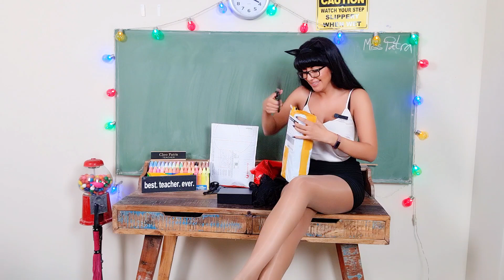Fan Mail #3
CleoPatra xxx

Cleo Patra
City East,
QLD, 4002.
Australia

My Equipment:
Computer Keyboards
ASMR mic
Mixer (Scarlett)
Headphones - Razor Kitty:
AKG Pro Audio C214 Mic
19" Ring light
NanGuang Nanlite
Nikon D750
Webcam C920

COPYRIGHT MISSPATRA
You are welcome to include video footage from my videos but please include a link back to my channel. I may also create a video for you with a link xxx.